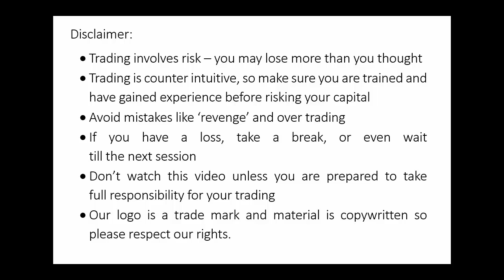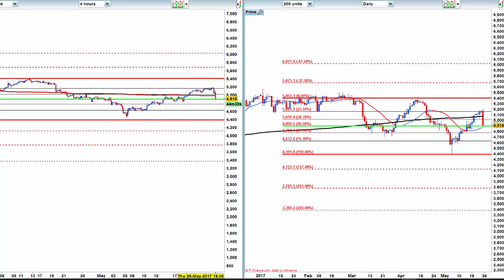US bullish - forex flat